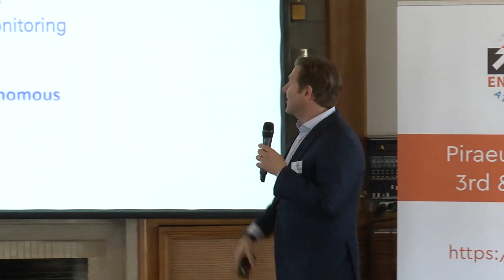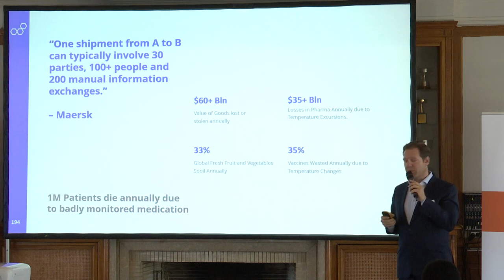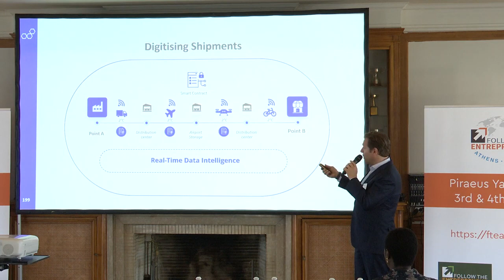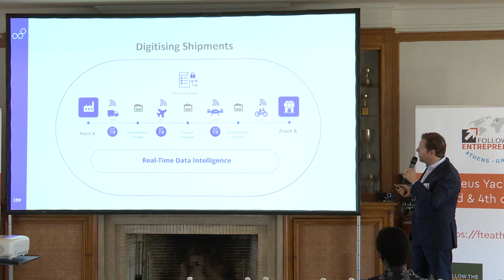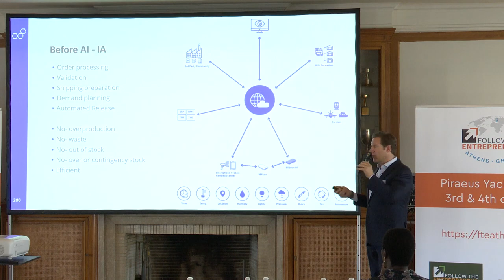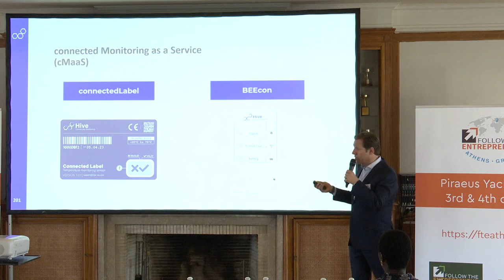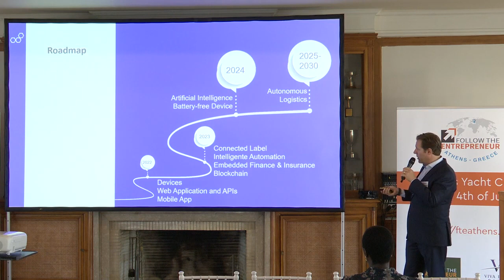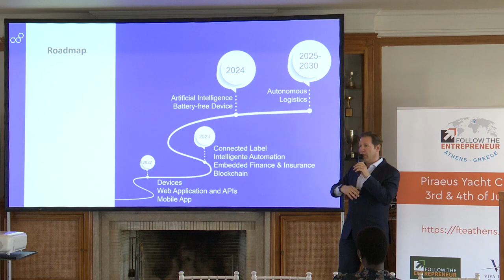Charles Bourbonnais - CEO at HIVE ZOX International S.A.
FTE (Follow the entrepreneur) Athens 2023 Charles Bourbonnais